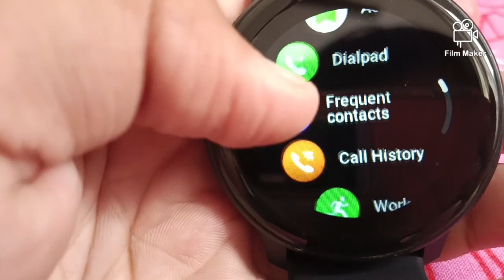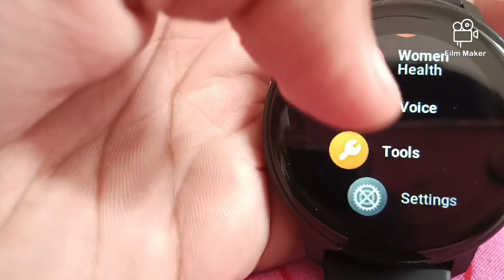MY NEW SMART WATCH 🥰🥰⌚🎉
HEY GUYS 🥰🥰

SO LIKE IT COMMENT ON IT AND SHARE IT 😎🥳🥳↗️👍

BYE..🙋🏻🙋🏻